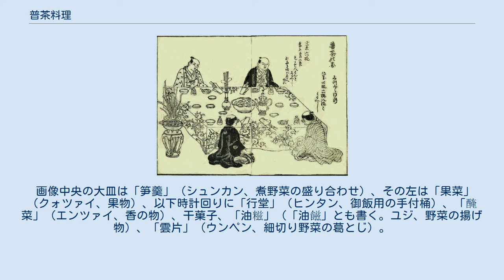普茶料理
普茶料理の例 普茶料理（ふちゃりょうり）は、江戸時代初期に中国から日本へもたらされた精進料理。
葛と植物油を多く使った濃厚な味、卓を囲み大皿に乗った料理を各人が取り分けるのが特徴である。
代表的な普茶料理に胡麻豆腐がある。
 『普茶料理抄』に掲載の配膳方法の説明図 江戸時代初期の1654年、中国（現在の福建省）の禅僧隠元隆琦が来日。
1661年には山城国宇治（京都府宇治市）に萬福寺を開き、禅宗の一つである黄檗宗の開祖となった。
 隠元は、中国式の禅文化を日本に伝えるとともに、インゲンマメ、孟宗竹、スイカ、レンコンなど、さまざまな品を日本へもたらした。
その時一緒に伝わった当時の「素菜」（スーツァイ、いわゆる中国式の精進料理）が普茶料理である。
「普茶」とは「普（あまね）く衆人に茶を施す」や「茶礼に赴く赴茶から」という意味とされ、茶による接待のことである。
法要や仏事の終了後に僧侶や檀家が一堂に会し、供えられた季節の野菜や、乾物や豆、特に大豆を調理し、幼長男女の別なく食卓を囲み煎茶や抹茶などと楽しむ食事。
以上のことから黄檗料理ともいわれる。
 基本的に一つの長方形の座卓(卓袱台、ちゃぶだい)を4人で囲み、一品ずつの大皿料理を分け合って食べるという様式が非常に珍しがられた。
禁葷食の精進料理であり、薬膳に通じる医食同源の料理でもある。
料理においても中国風のものが多く、巻繊（野菜や乾物の煮物や餡かけ）・油糍（下味をつけた野菜などを唐揚げにしたもの）や雲片（野菜の切れ端を炒め、葛寄せにしたもの）・擬製料理（肉や魚に擬した「もどき」料理。麻腐、すなわち胡麻豆腐も白身魚の刺身に擬した「もどき」料理である）などがある。
炒めや揚げといった中国風の調理技術には胡麻油が用いられ、日本では未発達であった油脂利用を広めた。
 こうした普茶料理は、異国情緒を味わうものとして黄檗宗の寺院ばかりでなく、料理屋や文化人など、民間でも広く嗜まれた。
特に民間で行われた普茶料理は、長崎の卓袱料理とも影響し合い、テーブルクロスや貴重なガラス製のワイングラスや水差し、洋食器が用いられる事もしばしばあった。
1772年には『普茶料理抄』という専門の料理書も著された。
料理は次第変化していき、見た目が鮮やかな独特のものとなっている。
 黄檗宗の開祖・隠元隆琦ゆかりの京都府宇治市の萬福寺などの黄檗系寺院やその周辺で供されるほか、興福寺がある長崎市には、普茶料理が食べられる寺院がある。
また、普茶料理専門の飲食店が神戸市や東京都などにもある。
比較対象となりやすい卓袱料理が現在は長崎県の郷土料理に留まるのに対し、普茶料理は各地の黄檗宗の寺院を中心に沖縄や北海道を除く全国に普及しているのが特徴である。
 本頁右上の画像は京都府宇治市の白雲庵の普茶料理（4人前）である。
白雲庵は、もと黄檗山萬福寺の塔頭であった。
 画像中央の大皿は「笋羹」（シュンカン、煮野菜の盛り合わせ）、その左は「果菜」（クォツァイ、果物）、以下時計回りに「行堂」（ヒンタン、御飯用の手付桶）、「醃菜」（エンツァイ、香の物）、干菓子、「油糍」（「油𩝐」とも書く。ユジ、野菜の揚げ物）、「雲片」（ウンペン、細切り野菜の葛とじ）。
手前には「澄汁」（スメ、蘭茶）、「冷拌」（ロンパン、和え物）、「麻腐」（マフ、胡麻豆腐）。